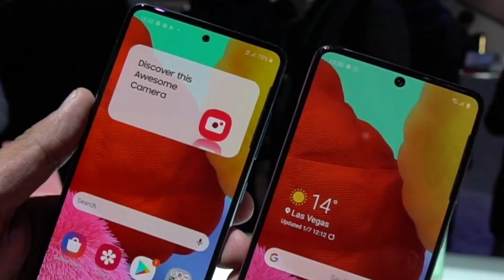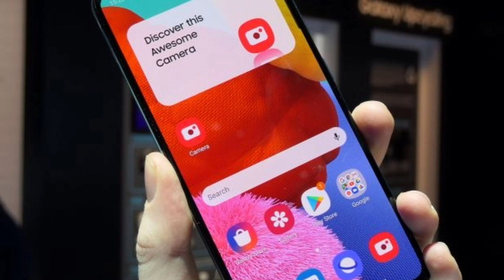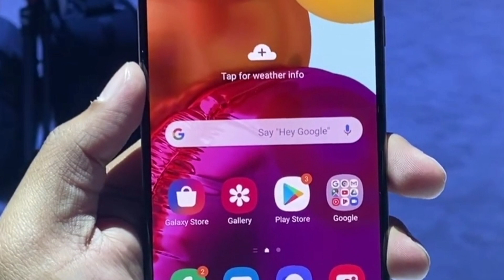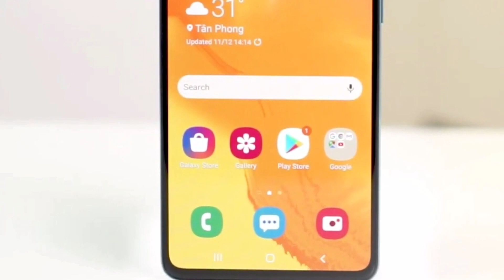Samsung Galaxy A71 Launched 🔥🔥 | 30K For Snapdragon 730 ??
Queries Solved:-
Samsung Galaxy A71 Launched.
Samsung Galaxy A71 Price In India.
Samsung Galaxy A71 Snapdragon 730.
Samsung Galaxy A71 Review In Hindi.